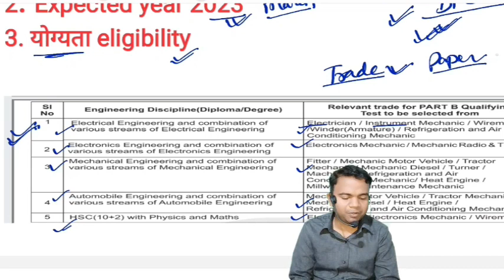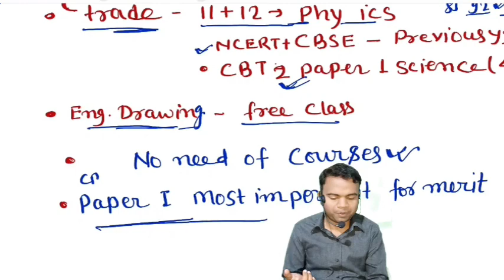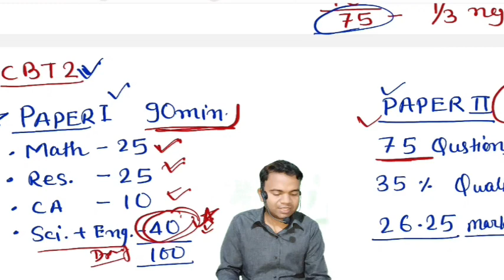RRB ALP NEW VACANCY 2022 | rrb alp syllabus | rrb alp eligibility | rrb technician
RRB ALP NEW VACANCY 2022 ध्यान दें | rrb alp syllabus | rrb alp eligibility | rrb technician

A channel dedicated for RAILWAY, SSC,BANKING & PCS